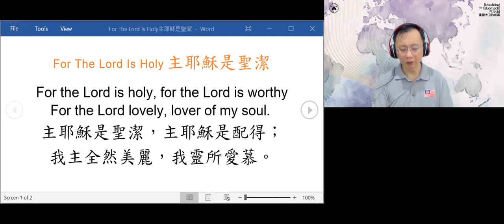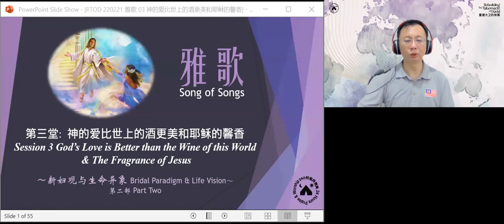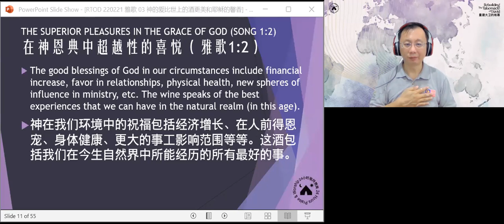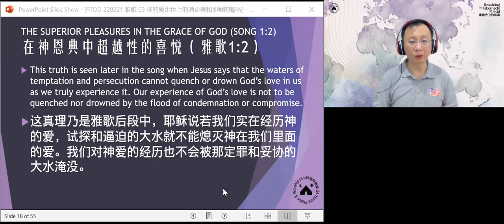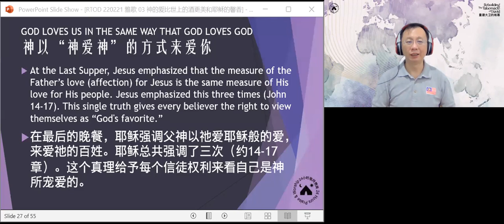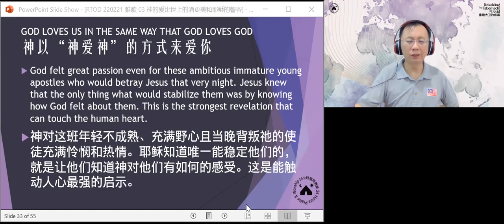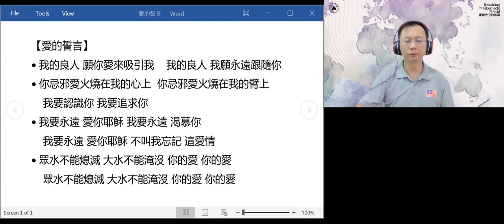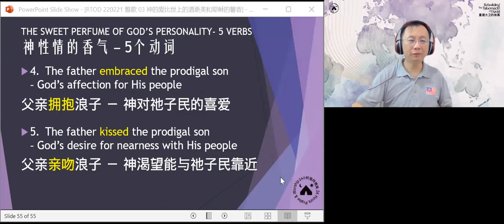【RTOD 雅歌系列】第三堂 神的爱比世上的酒更美和耶稣的馨香 （Song of songs #3 21.02.2022）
RTOD 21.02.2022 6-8am Daniel Tan Song of Songs #03
敬拜：全新注视祢
- “Song of Songs 雅歌” #03
神的爱比世上的酒更美和耶稣的馨香
1 hour 58mins